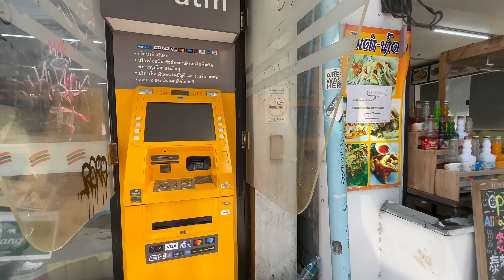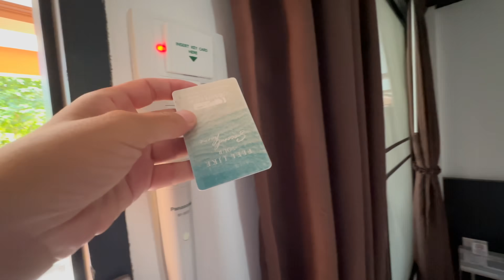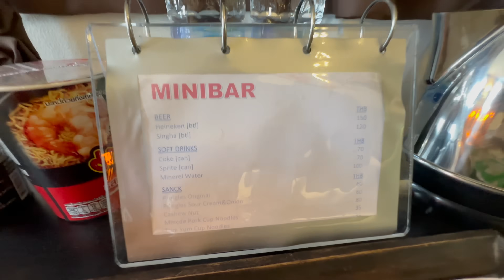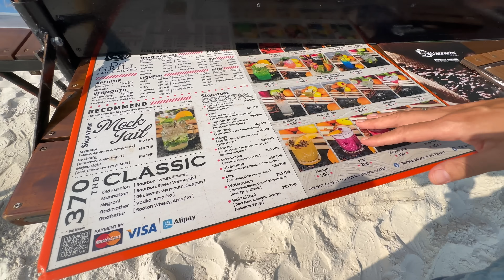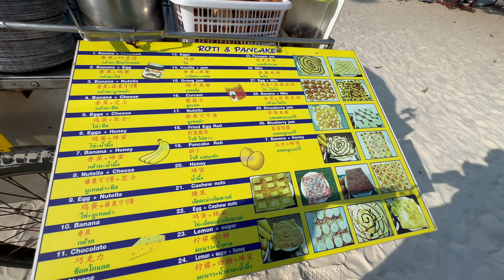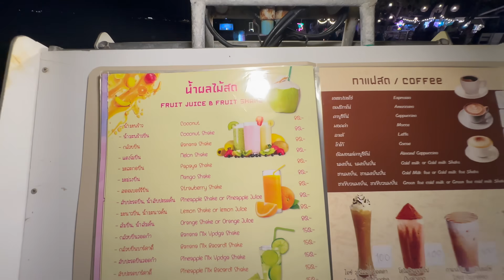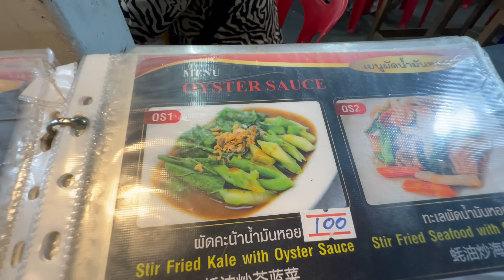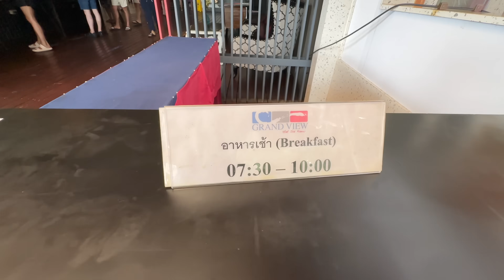ИЗ ПАТТАЙИ на РАЙСКИЙ ПЛЯЖ на КО САМЕТ! ЛУЧШИЙ ОСТРОВ! ЦЕНЫ СЕЙЧАС! ОТДЫХ в ТАИЛАНДЕ!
ЮТУБ      / @tourpressa
Инста  📱 / alenaturutro

Пляж на острове Самет Sai Kaew Beach Сай Кео бич:
Большой обзор острова Самет Ko Samet - актуальные цены в кафе и ресторанах, что сколько стоит  на Самете?